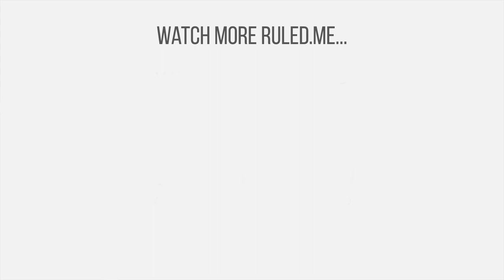Easy, Delicious, Keto Coleslaw Recipe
This is a super simple recipe that can complement almost any dish while still bringing plenty of fats to the table. Heck, you can even eat this as a lunch time salad if you’d like and feel full for hours afterward! This coleslaw has traditional flavors but the lemon juice pushes it over the edge.

Read the full recipe with full nutrition breakdown and step-by-step pictures over

Ingredients:
 ¼ head savoy cabbage
1/3 cup mayonnaise
1 tablespoon lemon juice
1 teaspoon Dijon mustard
¼ teaspoon garlic powder
¼ teaspoon onion powder
¼ teaspoon pepper
1/8 teaspoon paprika

Nutrition Summary:
This can make 2-3 servings. If you break it into 2 servings, it will come out to 392.22 Calories, 38.12g Fats,6.91g Net Carbs, and 5.81g Protein.